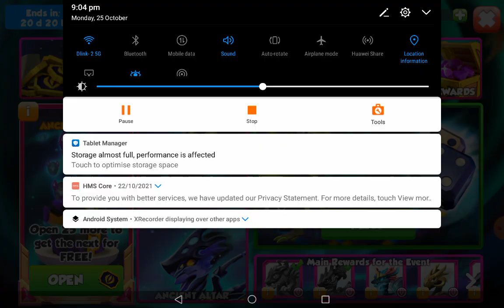Opening 600+ Ancient Chests | Shadow Ancient Event | Dragon Mania Legends | Dice Ancient Event | DML